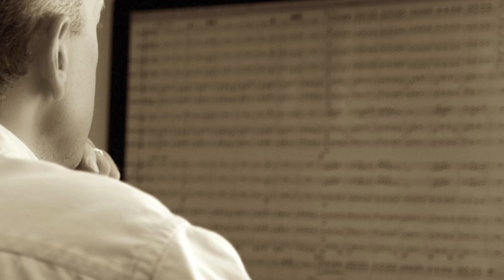Pirate Marrrrrch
Pirate Marrrrrch for young band by Dan Adams